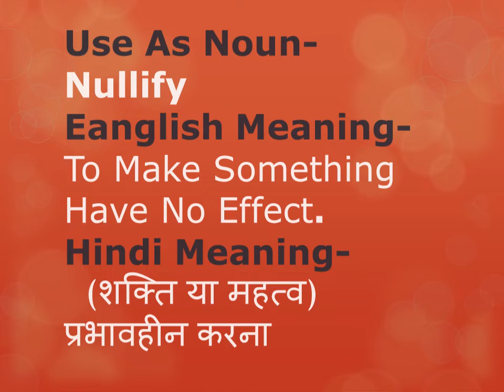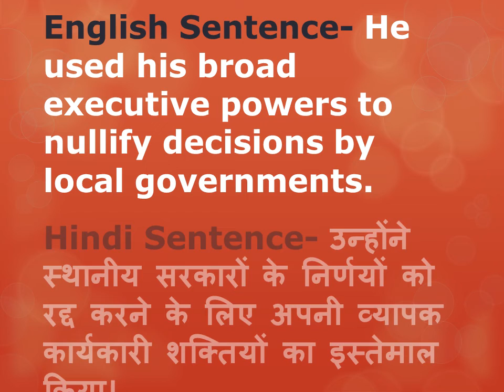14- NULLIFY // NEW DAY // NEW WORD // HINDI & ENGLISH MEANING LATEST-WORD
HERE WE LEARN DAILY NEW WORD WITH HINDI & ENGLISH MEANING...